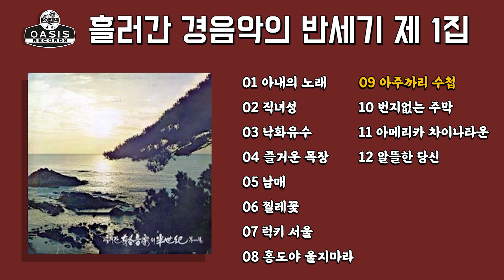[오아시스레코드] 흘러간 경음악의 반세기 제 1집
오아시스레코드_OL-1571 흘러간 경음악의 반세기 제1집

재생 목록
01 아내의 노래
02 직녀성
03 낙화유수
04 즐거운 목장
05 남매
06 찔레꽃
07 럭키서울
08 홍도야 울지마라
09 아주까리 수첩
10 번지없는 주막
11 아메리카 차이나타운
12 알뜰한 당신